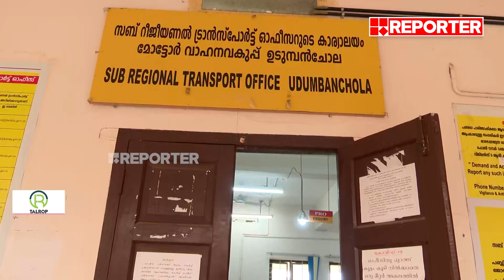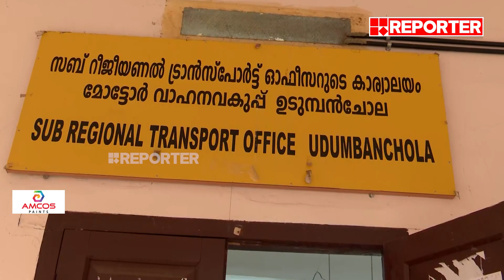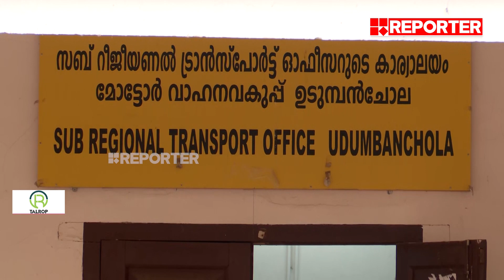MVD ഉദ്യോഗസ്ഥർ കൂട്ടമായി അവധിയിൽ പ്രവേശിച്ചതിനാൽ ഭൂരിഭാഗം പ്രവർത്തനങ്ങളും നിലച്ചു | Idukki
ഇടുക്കി ഉടുമ്പൻചോലയിലെ MVD ഉദ്യോഗസ്ഥർ കൂട്ടമായി അവധിയിൽ പ്രവേശിച്ചതിനാൽ ഭൂരിഭാഗം പ്രവർത്തനങ്ങളും നിലച്ചു | MVD | Idukki | Udumbanchola

With Regards
Team RBC